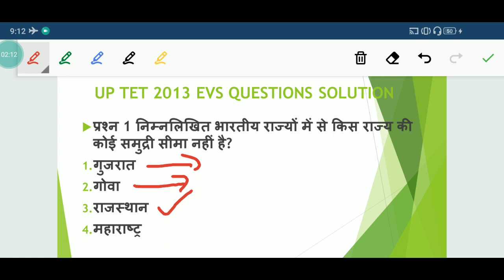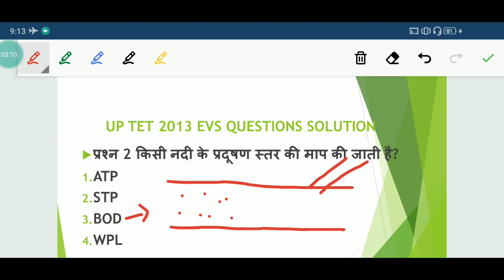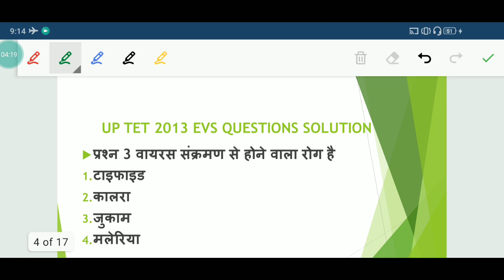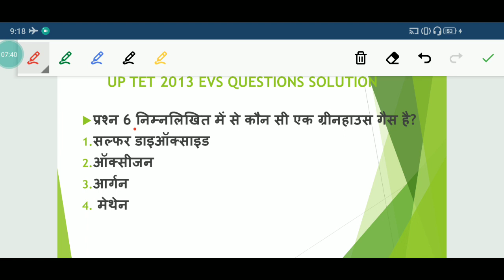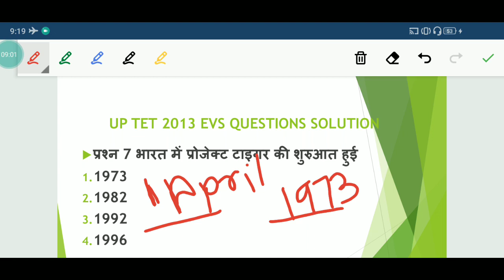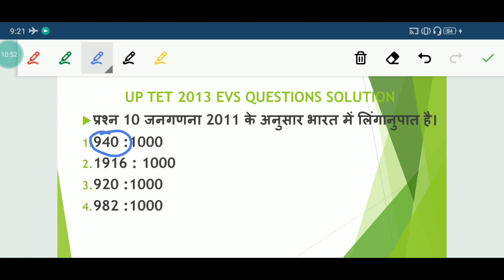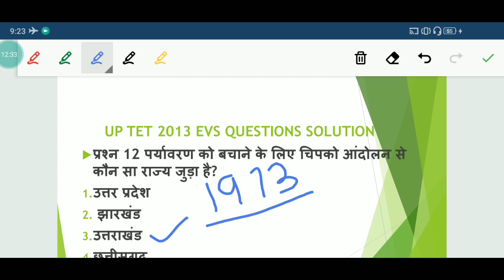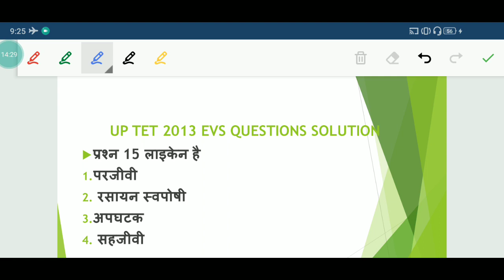environment study previous year mcq // पर्यावरण अध्ययन //uptet 2021//ctet 2021//evs uptet 2021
In this video i solved all  tet previous year question with full explanation// i explane what is BOD ( Biological oxigen demond) first tiger reserved in india//chipko andolan // what is gloval warming// what is green house gases